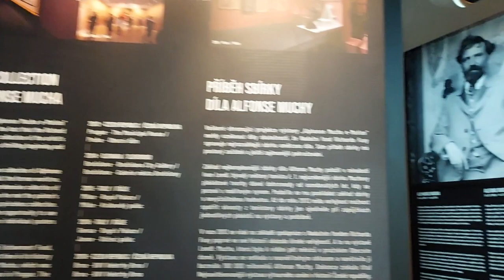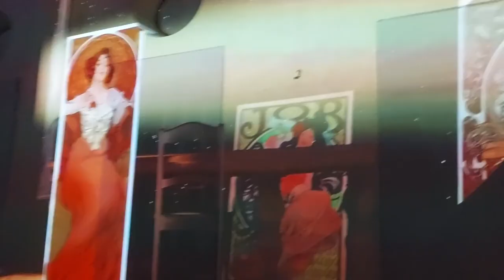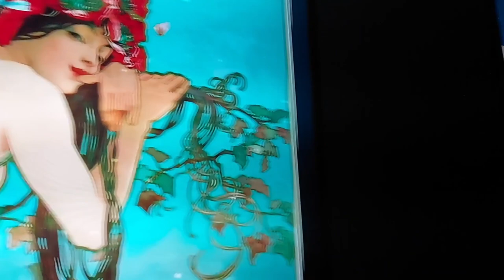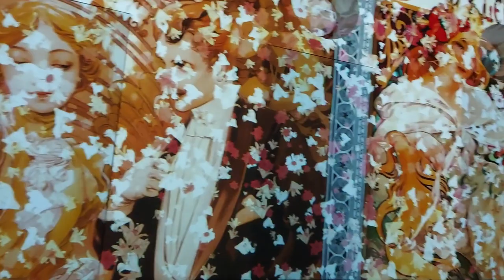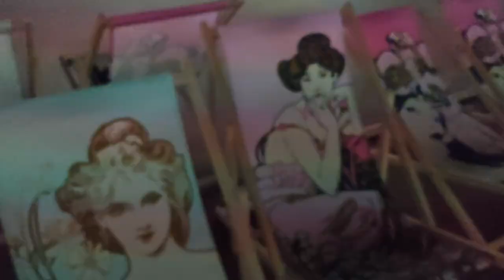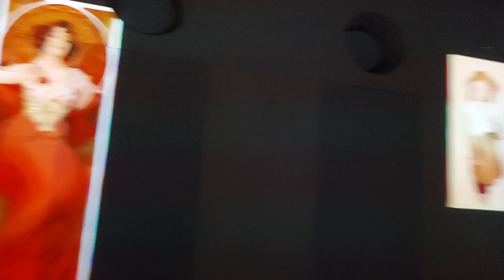Vlog 515/22 - Alfons Mucha na Pražském hradě